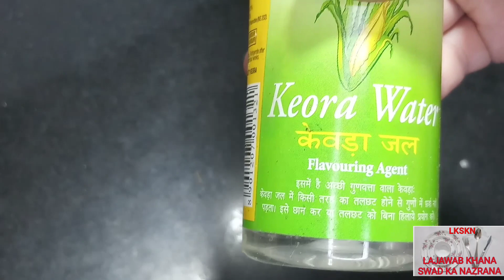Kimami Sewai Recipe| eid par dawaton ke liye banaye kimami sewaiyan|Qiwami Sewai Traditional style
Kimami Sewai Recipe|Is eid par dawaton ke liye banaye kimami sewaiyan|Qiwami Sewai Traditional style